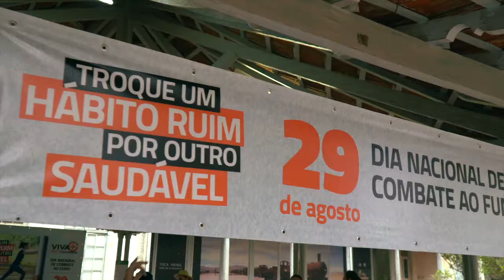IOV | Dia Nacional de Combate ao Fumo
Campanha do Dia Nacional de Combate ao Fumo desenvolvida para o IOV - Instituto de Oncologia do Vale no Parque Vicentina Aranha em São José dos Campos e em Taubaté.

Para reforçar a importância de cuidar da saúde e qualidade de vida, atividades foram desenvolvidas para provocar o público a trocar um hábito ruim por outro saudável.

Ficha Técnica

Título: Dia Nacional de Combate ao Fumo IOV
Criação: f.oak marketing + business
Planejamento: Fernando Carvalho
Anunciante: IOV - Instituto de Oncologia do Vale
Aprovação: Dr. Carlos Frederico Pinto (CEO do Grupo IOV), Marcia Oliveira e Fabiano Gaspar
Produtora de filme: Felipe Balista Videomaker
Imagens: Thales Mendes
Edição e Finalização: Felipe Balista
Agradecimento: a todos médicos e colaboradores do IOV São José dos Campos e Taubaté que participaram, diretamente e indiretamente da ação, e a equipe do Parque Vicentina Aranha, pela parceria e suporte de sempre. Em especial, o nosso agradecimento a Melissa, por toda dedicação e carinho no projeto.